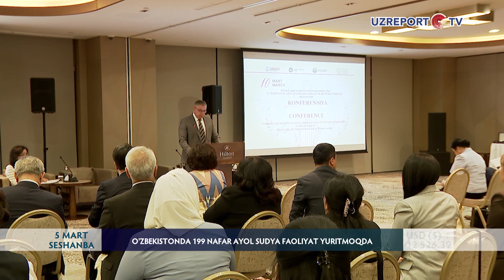O‘zbekistonda 199 nafar ayol sudya faoliyat yuritmoqda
O‘zbekistonda bugungi kunda 199 nafar ayol sudya faoliyat yuritayotgan bo‘lsa, ularning 26 nafari rahbar sudyalik lavozimida ishlashmoqda